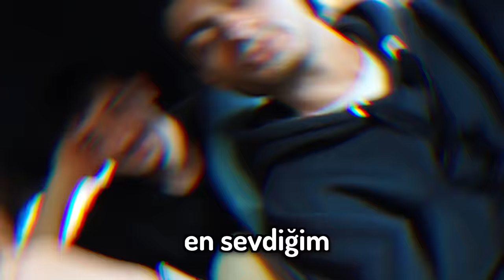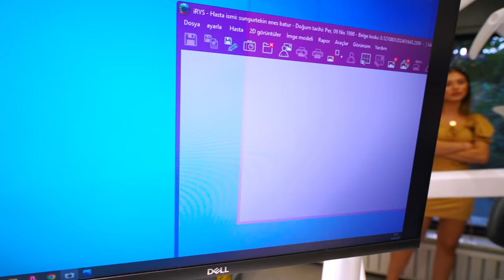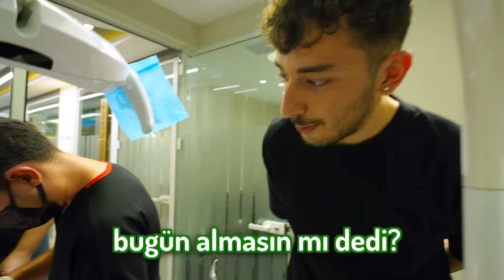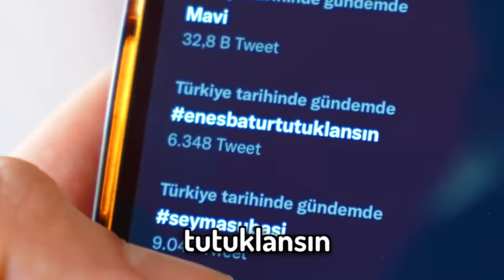DİŞ AMELİYATI OLDUM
Ben Enes Batur , Neden  bizimle olduğunu anlamadığım yirmilik dişimi çektirdim.Ağrısından geberdiğimiz ,vücudumuzda olsa da olmasada sorun olmayan garip bir diş.Ayrıca Dentblue ailesine çok teşekkür ederim korkacağım kadar yokmuş :) Güzel, eğlenceli ve komik bir video oldu iyi seyirler.